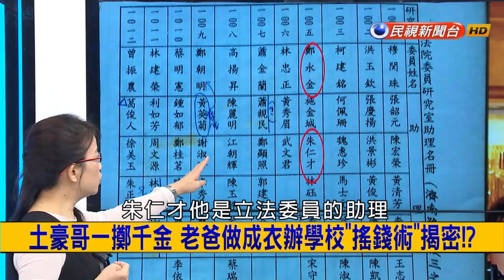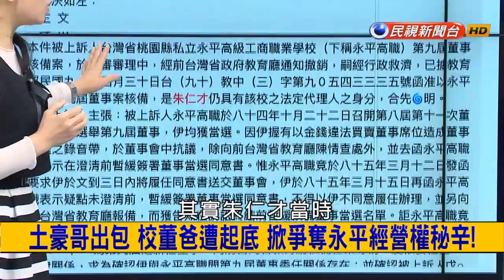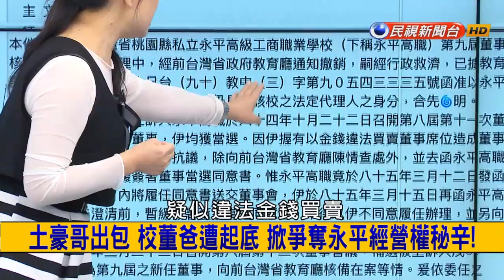2016.12.12【挑戰新聞】玩出人命！嗨趴3天3夜 妙齡女暴斃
玩出人命！嗨趴3天3夜 妙齡女暴斃
校董這麼賺？土豪哥生活在雲端 靠老爸撐起滿天金！
土豪哥一擲千金 老爸做成衣辦學校 "搖錢樹"揭密！？
土豪哥出包 校董爸遭起底 掀爭奪永平經營權秘辛！
諷朴槿惠笨婦 演習攻打青瓦台 金正恩笑看好戲！
地下145米 1小時發動3萬兵突襲 朝鮮地下密道揭密！
金正恩推銷朝鮮威爾剛 續航8小時 李雪主保證？
神隱8個月再現身 李雪主為金家添丁？接班金正恩！
中軍機二度繞台一周 馮世寬親坐鎮衡山指揮所
不再沉默！中國軍機繞台 戰機.飛彈.紀德艦全線預備！
火控雷達催出熱焰彈 F15J vs.Su30 中日開戰邊緣！
馬壯兵強！女真傳奇努爾哈赤崛起 遼東馬市揭密！
爬煙囪騎馴鹿 世界耶老爭霸賽 不是來玩的！